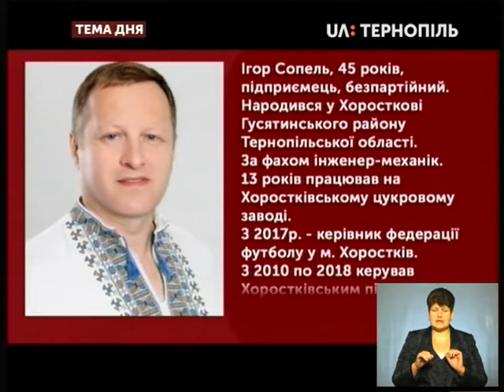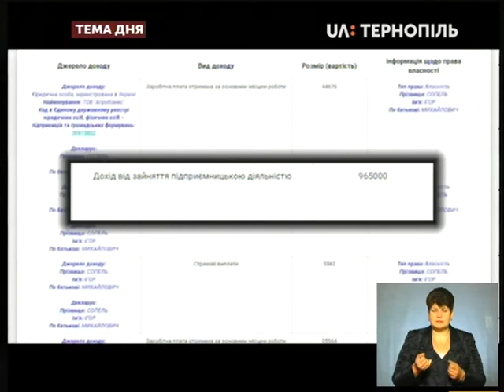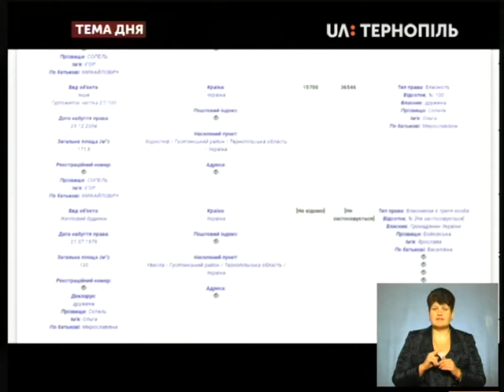Тема дня - Президент представив нового голову Тернопільської ОДА